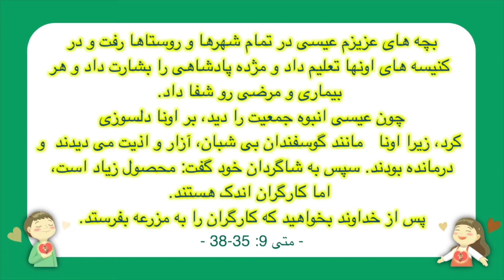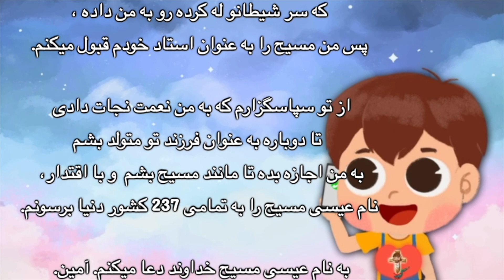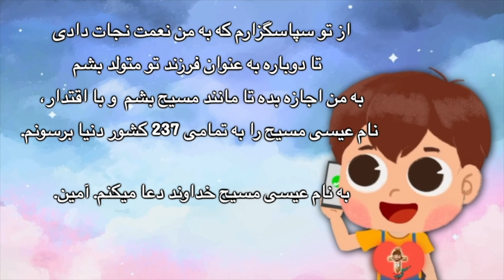[10 دقیقه ویدیو عبادتی] گلهای خوشگل من قدرت روحانی یعنی گفتن نام عیسی مسیح، همان انجیل آسمانی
گلهای خوشگل من قدرت روحانی یعنی گفتن  نام عیسی مسیح، همان انجیل آسمانی
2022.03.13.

راه نجات
کلیسای محبت مسیح
گروه کودک کلیسای محبت مسیح
کتاب مقدس برای کودکان

خداوند مقتدر
 برای حل مشکل روحانی که از طریق گناه اصلی در پیدایش فصل 3 در وجود من آمده، عیسی مسیح در پیدایش فصل 3 آیه 15، که سر شیطانو له کرده رو به من داده ، پس من مسیح را به عنوان استاد خودم قبول میکنم.
از تو سپاسگزارم که به من نعمت نجات دادی  تا دوباره به عنوان فرزند تو متولد بشم
به من اجازه بده تا مانند مسیح بشم  و با اقتدار، نام عیسی مسیح را به تمامی 237 کشور دنیا برسونم.
به نام عیسی مسیح خداوند دعا میکنم. آمین.